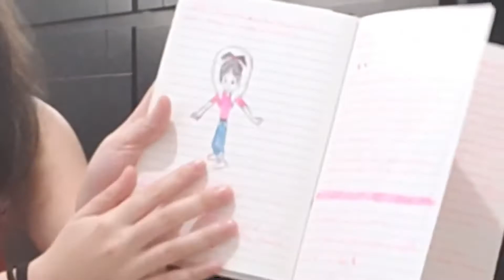Feeling BLEEH... Thrift Try-On Haul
I post Every Friday, and sometimes on Tuesday’s!